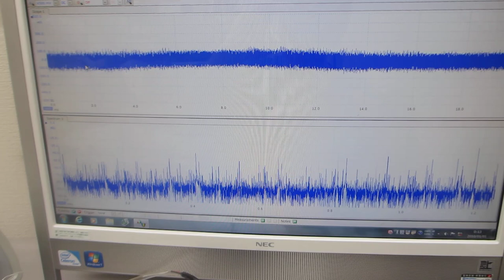オリジナル超音波プロ－ブによる、超音波発振制御システム（ultrasonic-labo 超音波システム研究所）